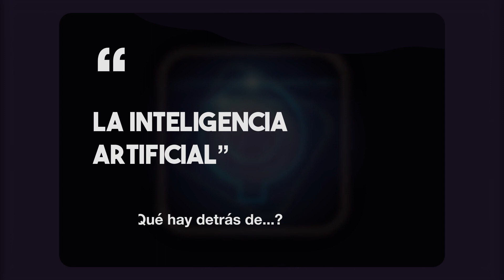La inteligencia artificial no nos va a desplazar | Willy Martin ft Juano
Únete a Willy Martin y Juan Abreu en el cuarto episodio de "Qué Hay Detrás De...?". Exploran la inteligencia artificial y debaten sobre el futuro de la humanidad. Descubre las aplicaciones, desafíos y las posibles direcciones que tomará esta tecnología. ¡No te lo pierdas!